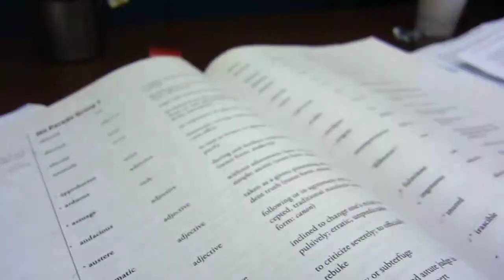Talking with Ken.MOV